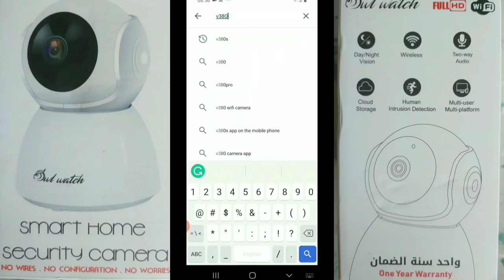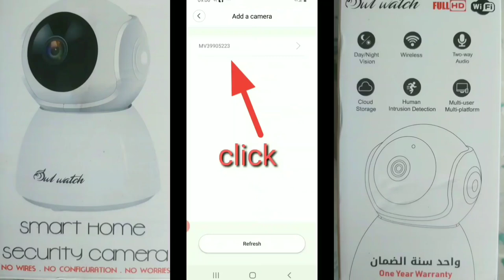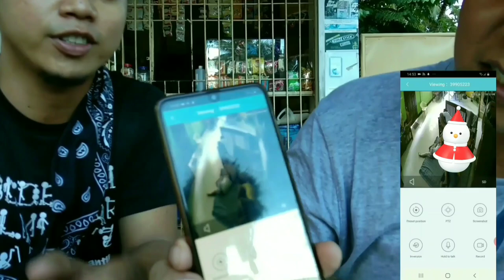WIFI CCTV CAMERA V380 INSTALLATION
How to installation WI-FI CCTV Camera
Paano mag install ng wifi cctv camera at gamit ang andriod phone para ma view. Smart home security camera. Monitoring home from internet. To ease OFW homesic, monitoring business while traveling. Security of your home 24/7.

SPECIFICATIONS

Brand: Bul Watch
Model : P2P-5G.FHD.4K.X3
Apps: V380
Connecttivity : wireless
Vision : Day/Night
Audio : Two-way
User: Multi-user